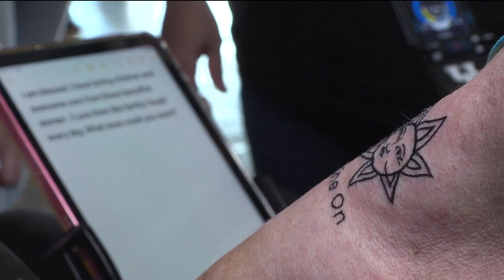76-year-old ALS patient finally gets tattoo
A 76-year-old ALS patient decided it was time to get her first tattoo. Janice Redmon shared her wish with LEX 18 back in April. Redmon originally had an appointment scheduled for the end of May.